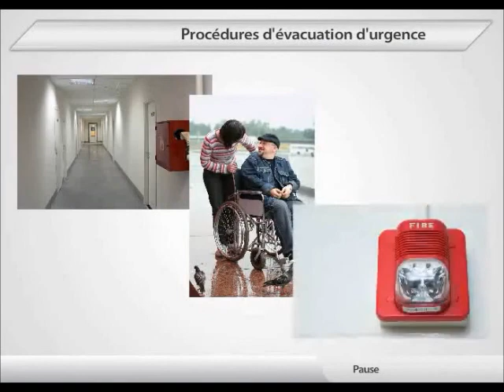Les dangers et la prévention d'incendie